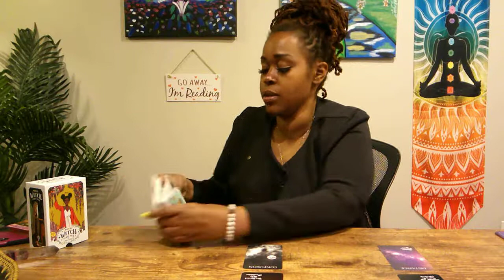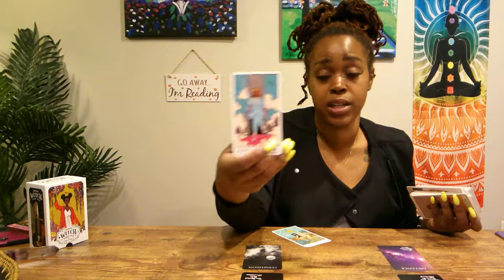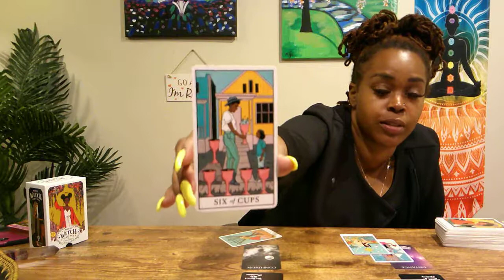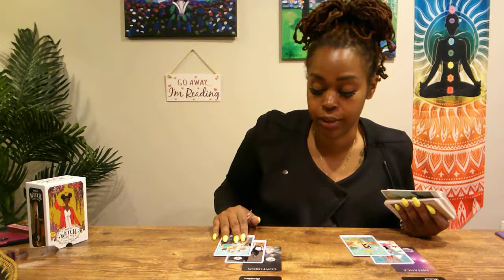TAURUS- June 1st-15th- "I See Why You're Being Misunderstood"